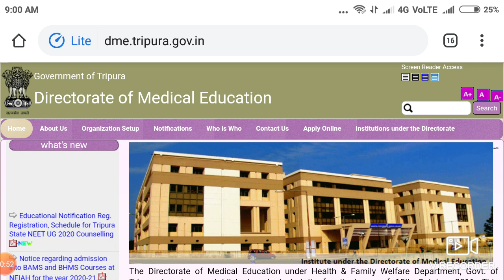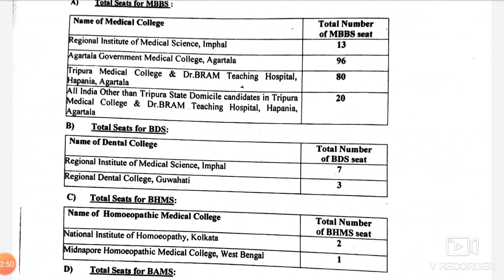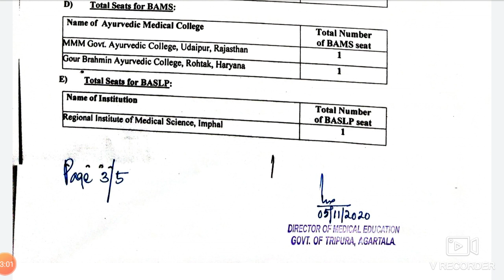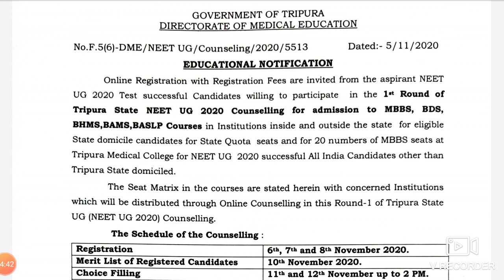Tripura state counseling registration started !! Other state candidates also eligible